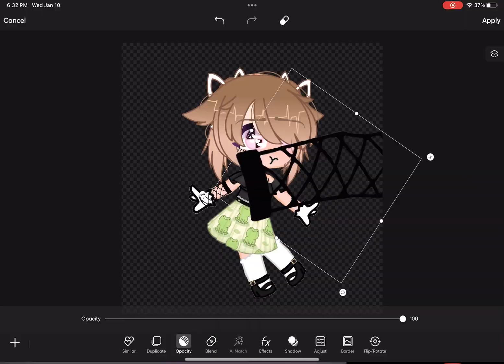That one kid that thinks their the quiet kid because their shy ☺️